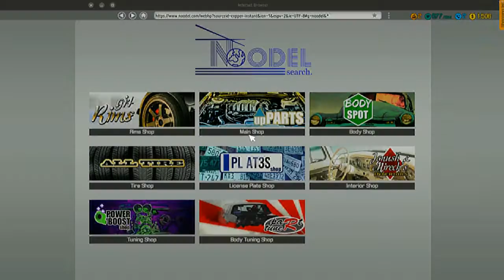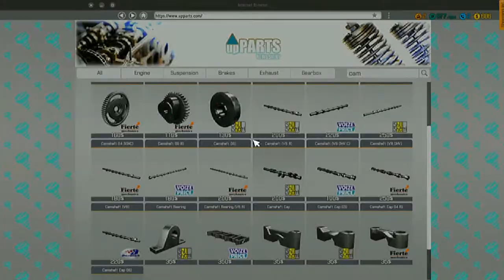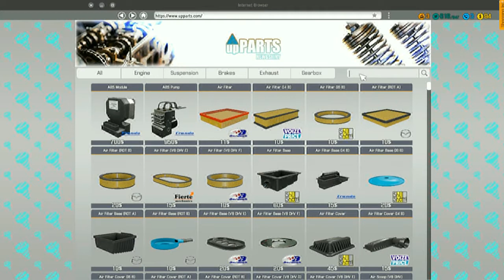Car Mechanic Simulator 2018 : Crank Shaft Ignition Coils Oil Change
(This video is Rated E for everyone of all ages ) You have to Problem solve this car Bad Ignition Coils, Bad Camshafts Cam Shaft pulleys and Changed Timing Belt and an Oil Change